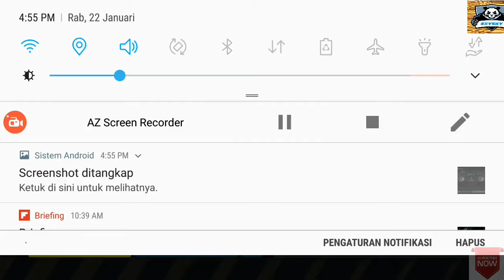Trik Fifa mobile agar menang dengan mudah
Trik fifa mobile agar menang mudah